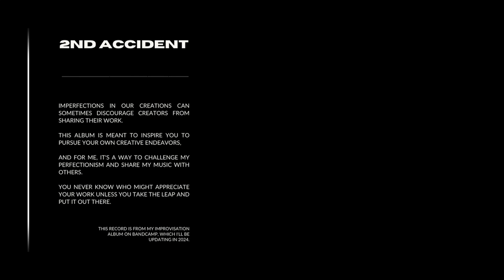Selective Clarity by 2nd Accident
This melody serves as a reminder that things are often more complex than they seem. To truly understand something on a deeper level, we need to slow down and choose what we want to focus on. We have to be selective in where we invest our attention and accept that we can't understand everything. This means we should judge less and appreciate the complexity of certain things, even if that means we can't understand it at the moment.

Hey everyone, I'm 2nd Accident! I'm a music producer and DJ from South Korea. I specialize in creating mysterious ambient music with ethnic and spiritual elements. Some people even describe it as cinematic! My main goal as an artist is to help you reconnect with yourself. That's why most of my music doesn't have lyrics. I want you to fill it with your own thoughts and make it the soundtrack of your story.

I do live performances here in South Korea and also stream live on Twitch and YouTube You can find my music on iTunes Bandcamp etc. We also have a discord channel where we share art, thoughts, and music we've found (there is a lot going on). Also, I run a blog about self-development , because everything I do is about helping you reconnect with yourself.